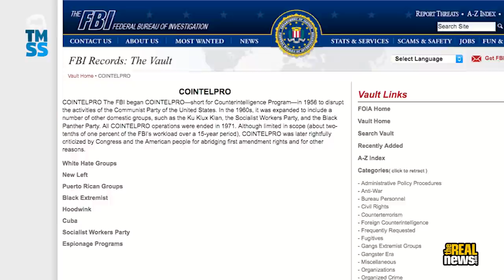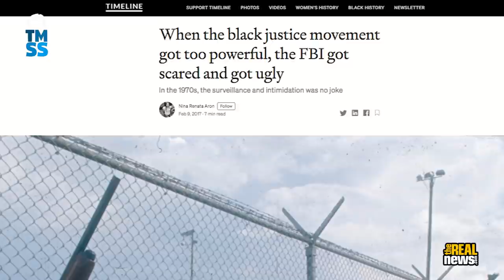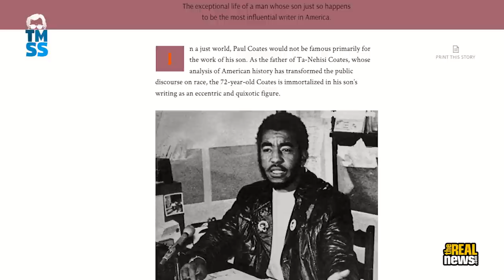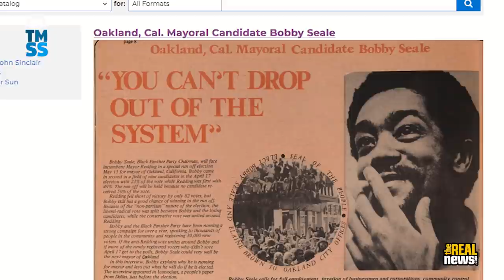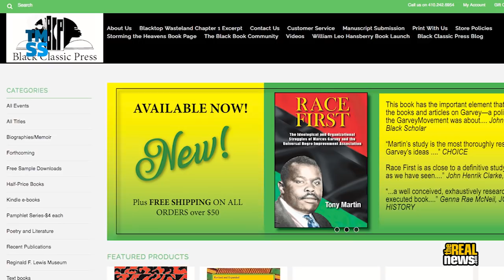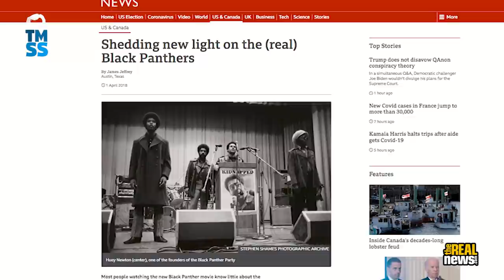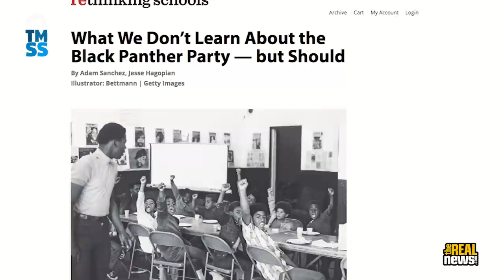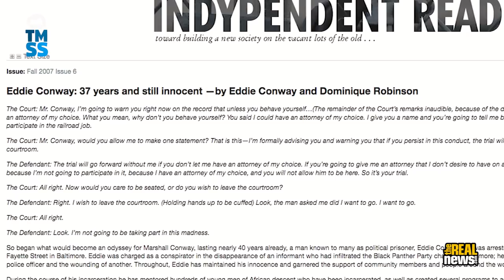Black Panthers Eddie Conway and Paul Coates' revolution wasn't televised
Former Black Panthers Eddie Conway and Paul Coates talk about their new book, "The Brother You Choose," which delves deep into their friendship and their parallel lives as freedom fighters and family men, featuring an afterword from Paul's son, Ta-Nehisi Coates.